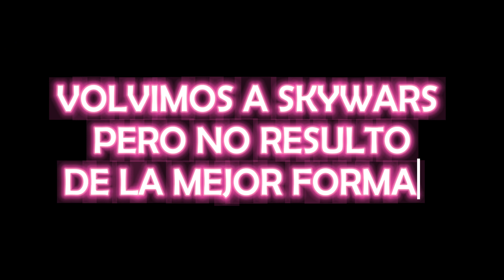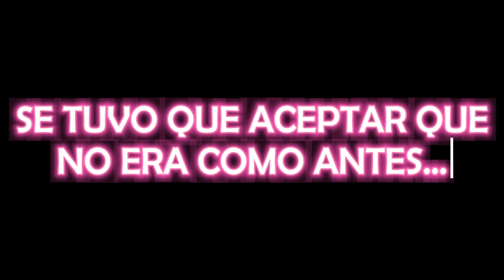¿EL REGRESO DE SKYWARS? | LA PANDILLA EN MINECRAFT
Skywars ha regresado en el 2023, reventamos gente o nos reventaron mejor dicho y volvimos donde fuimos felices...